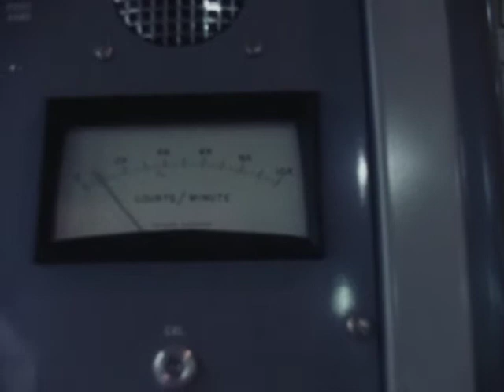(AV204317) Start Up Heat Xchgr into Pump room etc.